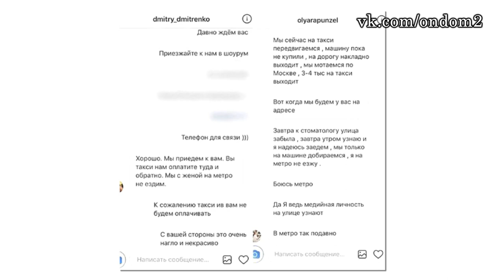КАМИРЕН, РАПУНЦЕЛЬ, ДОНЦОВА И ДРУГИЕ! ДОМ 2 НОВОСТИ ЭФИР 2 сентября ondom2.com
В этом выпуске новости и слухи  про следующих действующих и бывших участников дома 2: Никита Шалюков, Мэри Кулешова, Маша Кохно, Марина Африкантова, Алексей Купин, Майя Донцова, Никита Кузнецов, Дарина Маркина, Саша Черно, Вера Курочка, Алексей Чайчиц, Катя Жужа, Ольга Рапунцель, Дима Дмитренко, Алёна Водонаева, Рита Агибалова, Элина Камирен.

Уважаемые зрители! Смотрите сегодня  на нашем канале эфир новостей дома 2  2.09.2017. Не забывайте смотреть эфиры дом 2 на ТНТ, так как в новостях обо всём не расскажешь. Сегодня  4861 день телестройки, а значит на ТНТ выйдут следующие выпуски проекта дом 2: дневной эфир за 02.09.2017 (lite),  вечерний эфир за 02 сентября 2017 ("Город любви") и  ночной   выпуск ("После заката"). Дневной эфир выходит в 9 утра, вечерний эфир в 23-00 и ночной ровно в полночь. С задержкой в одни сутки серии дома 2 можно посмотреть на официальном сайте проекта.